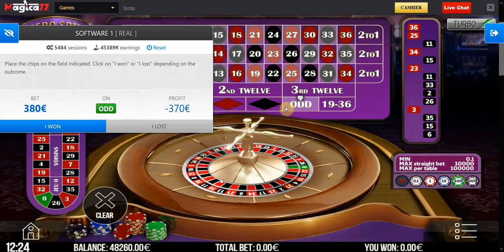Roulette Software - Real Money - €48,400 - €48,900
Another terrific €500 session, which takes me a step closer to the next milestone.